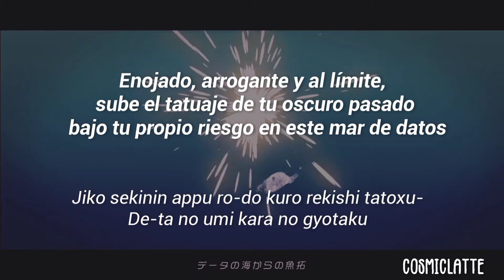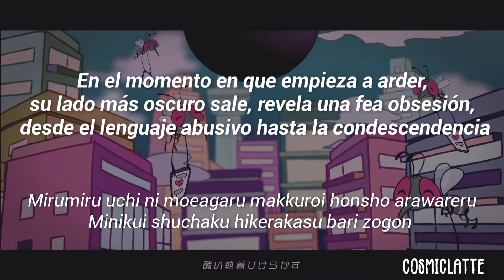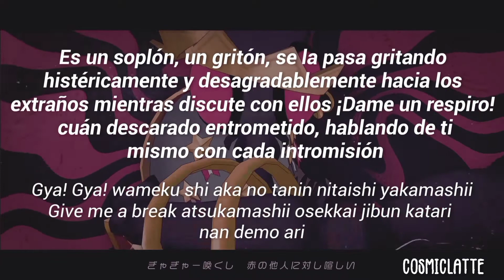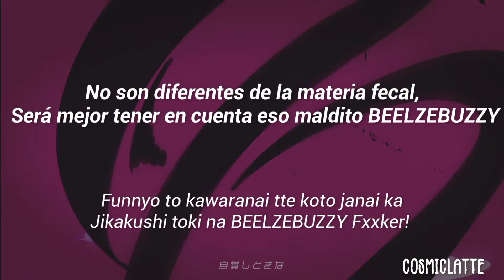BEELZEBUZ - FAKE TYPE【Sub. Español/Romaji】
°Esta canción no me pertenece yo solo puse los subtítulos
°Todos los derechos son de 𝑭𝑨𝑲𝑬 𝑻𝒀𝑷𝑬
°El video de fondo no me pertenece, todos los derechos son de 𝑭𝑨𝑲𝑬 𝑻𝒀𝑷𝑬

•𝙍𝙚𝙙𝙚𝙨 𝙥𝙖𝙧𝙖 𝙨𝙚𝙜𝙪𝙞𝙧 𝙖 𝙁𝘼𝙆𝙀 𝙏𝙔𝙋𝙀•

BEELZEBUZ FAKETYPE sub español
BEELZEBUZ FAKETYPE traducido al español
BEELZEBUZ FAKETYPE subtitulado al español
BEELZEBUZ FAKETYPE letra español
BEELZEBUZ FAKETYPE traducción
BEELZEBUZ FAKETYPE sub romaji
BEELZEBUZ FAKETYPE romaji
BEELZEBUZ FAKETYPE lyrics
Beelzebuz fake type sub español
Beelzebuz fake type romaji
Beelzebuz fake type traducción
Beelzebuz fake type video
Beelzebuz fake type lyrics
FAKETYPE, FAKE TYPE, faketype, fake type, beelzebuz, lyrics, sub español

© No poseo los derechos de la música. Si algún productor o sello tiene un problema con esta canción, póngase en contacto conmigo y la eliminaré de inmediato.